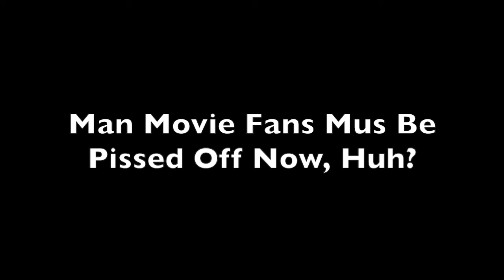MARVEL ANNOUNCEMENT REACTION